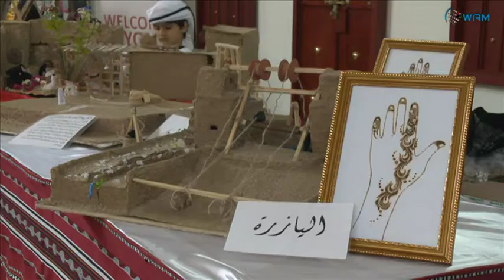جمعية أصدقاء البيئة تحتفل باليوم الوطني وتفتتح معرض " من تراثي ".